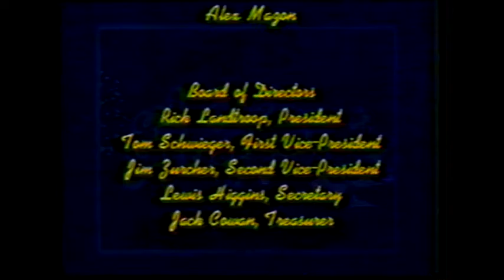"A Christmas Gift of Song" 1995 OKC Metro Men's Chorus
Oklahoma City Metro Men's Chorus, Franklin Roberts, Musical Director, Stephanie Leenders, Accompanist

Opening 0:05
Chapter 1 5:11 (The Gift of Song)